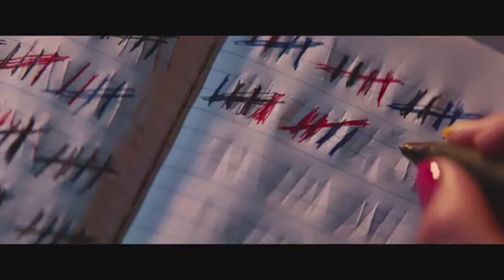Una Joven Prometedora 2021 Tráiler Español